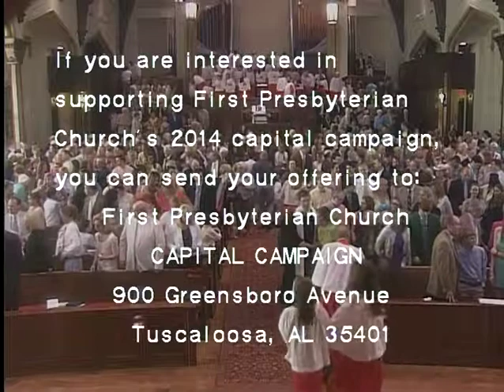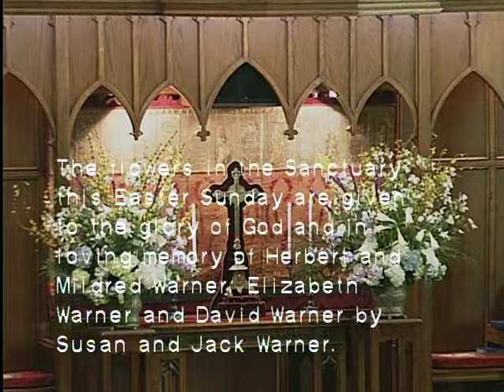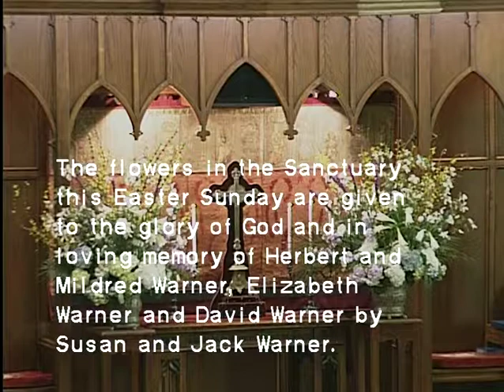First Presbyterian Church of Tuscaloosa, April 20th, 2014